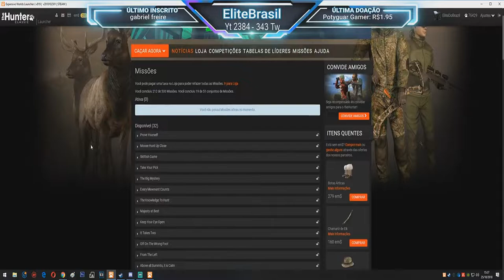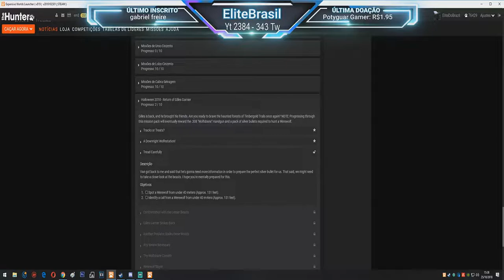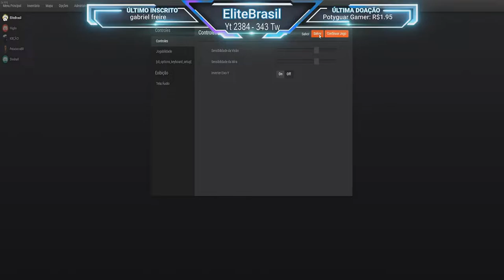TheHunter MISSÃO: Tread Carefully 03/10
- Return of Gilles Garnier - MISSÃO: Tread Carefully 03/10

Gilles está de volta e ele trouxe seus amigos. Você está pronto para enfrentar as florestas assombradas de Timbergold Trails mais uma vez?

NOTA: Progredir através deste pacote de missão irá eventualmente recompensar o .308 "Wolfsbane" Handgun e um pacote de balas de prata necessárias para caçar um Lobisomem.

* Pisar com cuidado

Descrição

Van voltou para mim e disse que vai precisar de mais informações para preparar a bala de prata perfeita para nós. Dito isso, talvez precisemos dar uma olhada mais de perto nas bestas. Eu espero que você esteja mentalmente preparado para isso.

Objetivos

- Focalizar um lobisomem a partir de menos de 40 metros (aprox. 131 pés).
- Identifique uma chamada de um Lobisomem a partir de menos de 40 metros (Aproximadamente 131 pés).